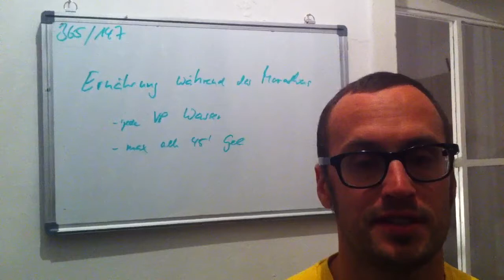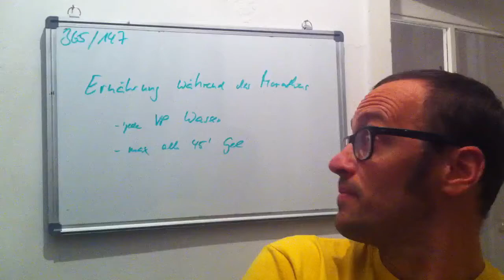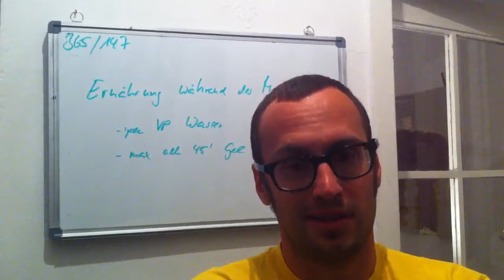Triathlon 365/147- Ernährung während des Marathons